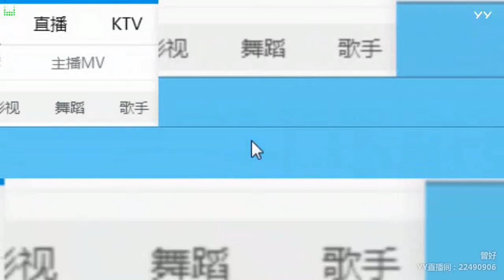【燃舞蹈】【YY LIVE】【Tik Tok app】【抖音歌曲】【Dance KPOP】【Artists Singing】 YY LIVE 曾好